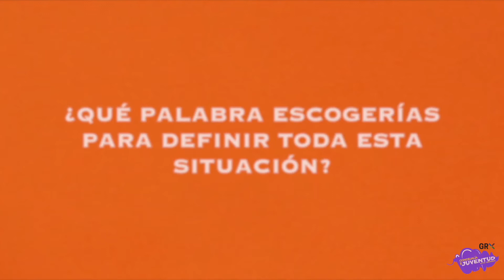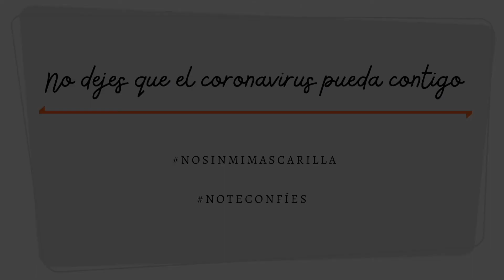Conoce la nueva realidad. Alicia.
Desde la Concejalía de Juventud del Ayuntamiento de Granada llevamos varios meses trabajando en el estudio “Conociendo la nueva realidad”. Una investigación que pretende conocer de primera mano los efectos socio-emocionales que la crisis del coronavirus ha generado en la juventud granadina. ¿Quieres conocer algunas de sus percepciones? En estos pequeños vídeos nos lo cuentan...